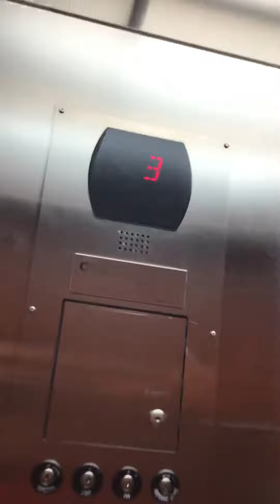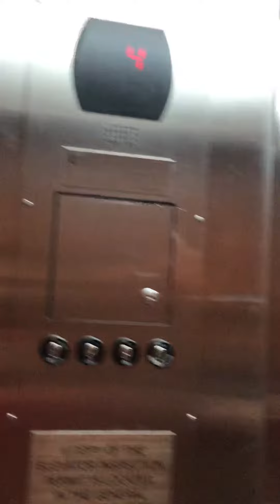Otis Hydraulic Elevator at Fairfield Inn & Suites Marriott Seymour, IN